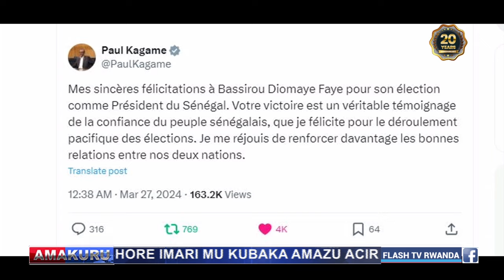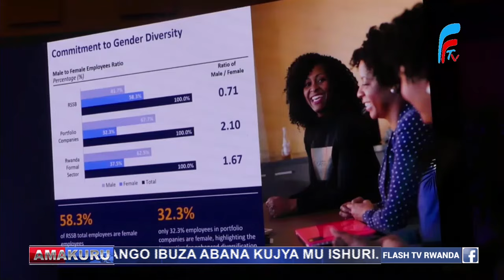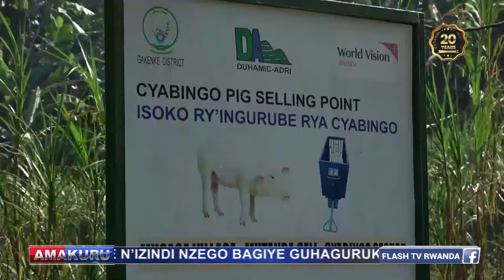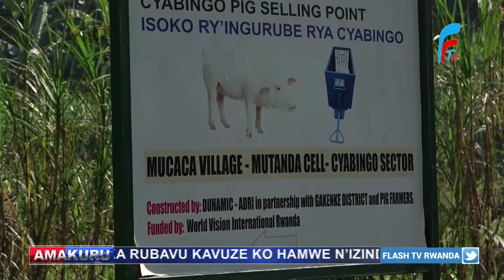AMAKURU ARAMBUYE YA FLASH TV 27 03 2024